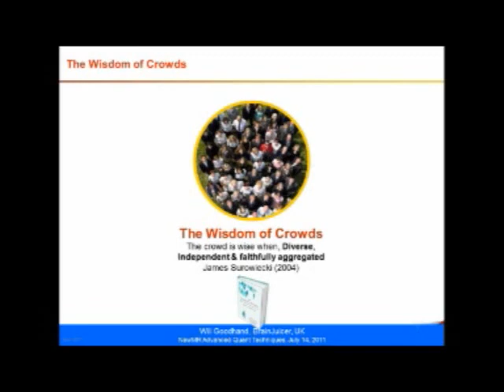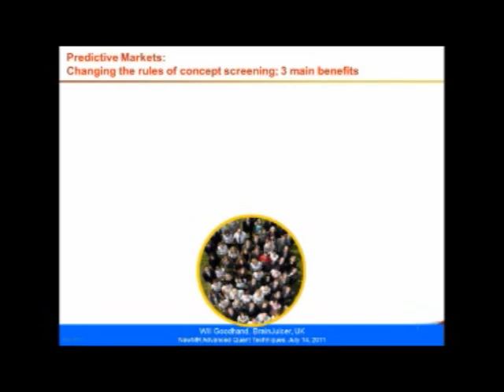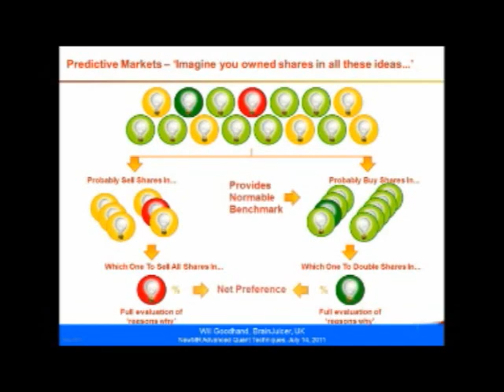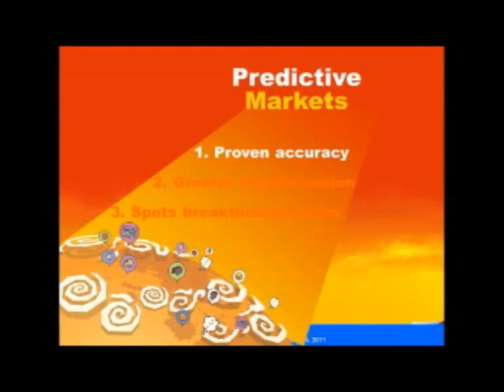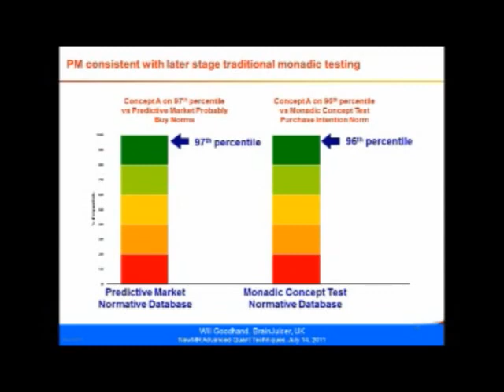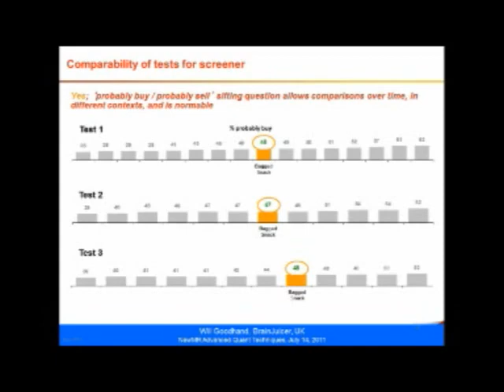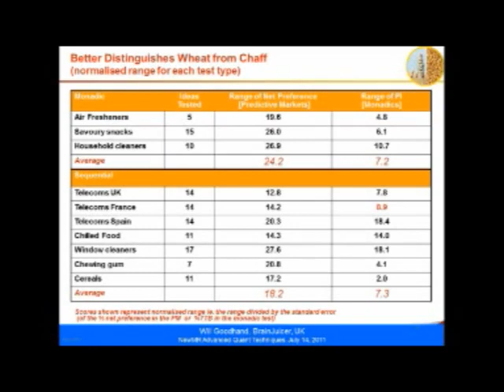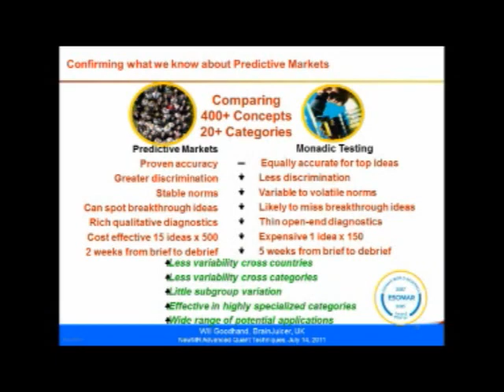9,000 concepts later/how the wisdom of the crowd compares with monadic screening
"9,000 concepts later:how the wisdom of the crowd compares with monadic screening" by Will Goodhand from Advanced Quant Techniques